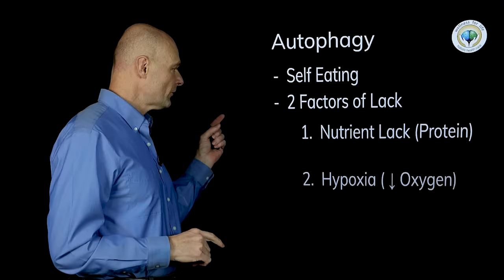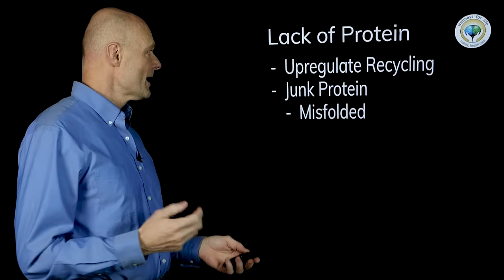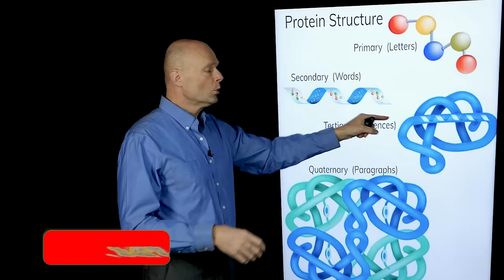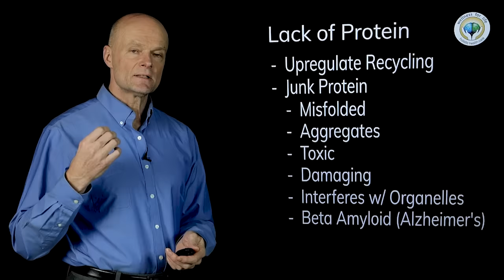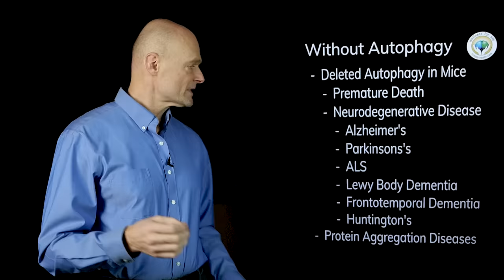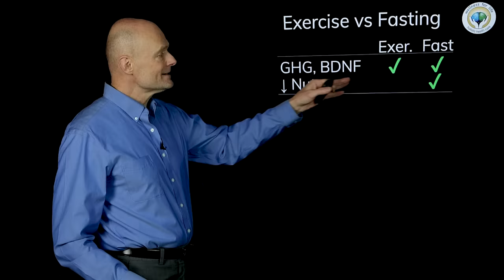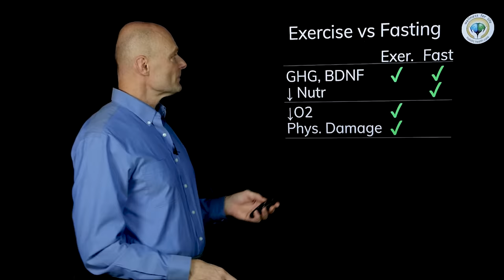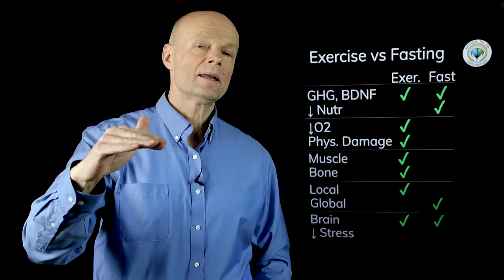Activate Autophagy For A Long Life But Don't Do THIS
. Check out these incredible health benefits autophagy and how to get it from exercising. Learn the mistakes that you will want to avoid while exercising.

Welcome to Benefits Of Fasting by Dr. Sten Ekberg; a series where I try to tackle the most important health issues of the day in a natural and safe way including the benefits of intermittent fasting, fasting and autophagy. Remember to make your comments positive and uplifting even if you disagree with something that was said by me or others.

5920 Odell St
CummingGA 30040